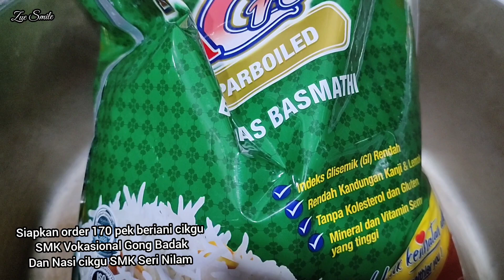Siapkan order 170 pek beriani cikgu SMK Vokasional Gong Badak Dan Nasi cikgu SMK Seri Nilam